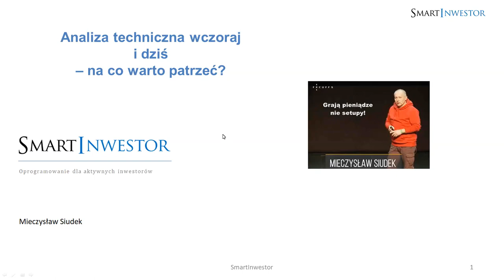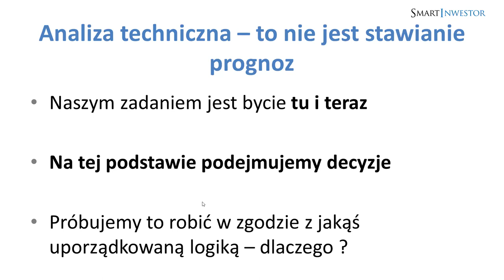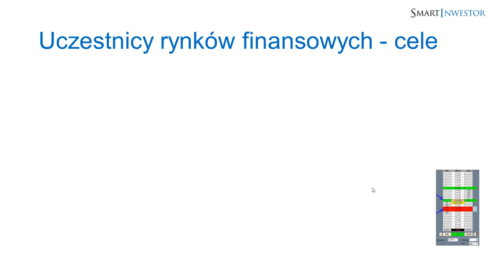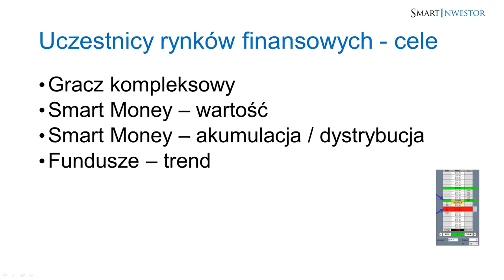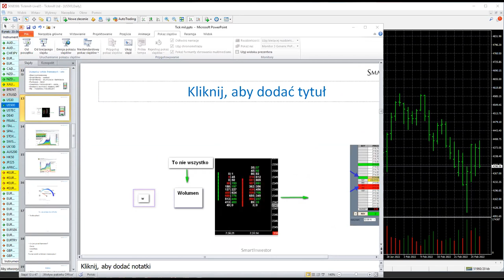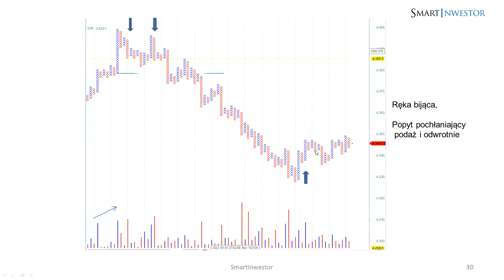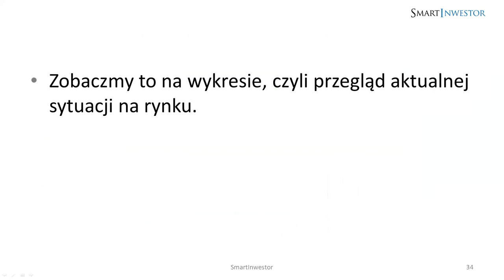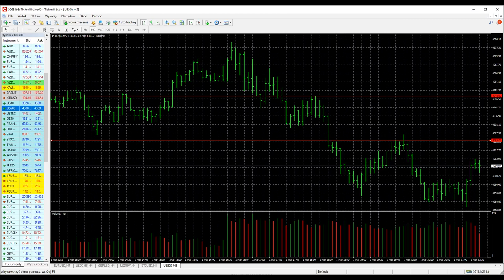Seria webinarów z Mieczysławem Siudkiem - odcinek 1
Zapoznaj się z pierwszym webinarem z najnowszej serii webinarów z Mieczysławem Siudkiem